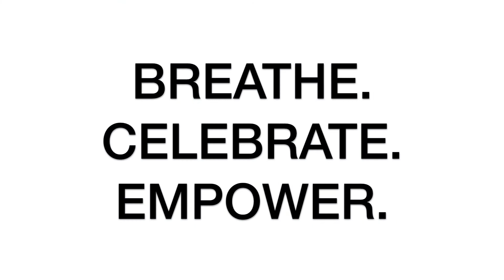Belly Dance Classes with Ishra & Invoketress Dance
for more information on classes and to register! Online and in-person options!

RAQS SHARQI (Belly Dance)
Learn the artform of Raqs Sharqi (Classical Egyptian Dance) and explore other styles of MENAHT dance (Middle Eastern, North African, Hellenic and Turkic dances).

ELEMENTAL DANCE
Explore the 4 Elements (Earth, Water, Air & Fire) through dance, a unique and transformative experience! Dance technique, concepts and meditation will be informed by world dances that Ishra has studied, continually broadening her knowledge base (includes MENAHT Belly Dance, Spanish, Flamenco, Ballet, Hula, Tahitian, etc.). Suitable for anyone who wants to connect powerfully to their bodies and deepen their connection to Mother Earth.

RECREATIONAL DANCE
Dancing to the beat of our own drum. Having fun and letting loose are high on the agenda, while drilling technique and learning to bounce our bootays. Looking for a weekly night in of bawdy jokes galore? Then sign up and join in the revelry!

Video Produced by: Alaina Media